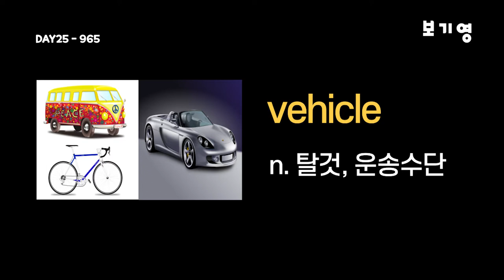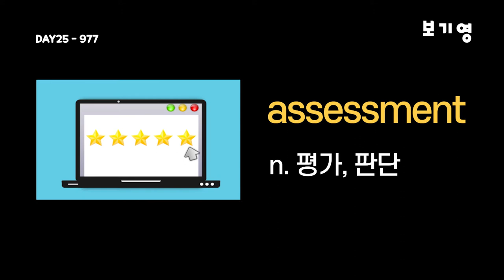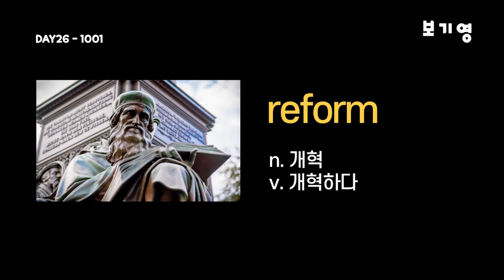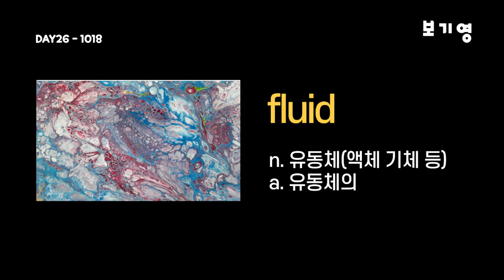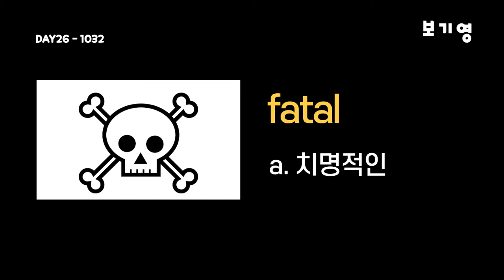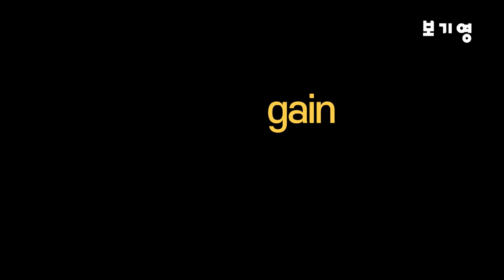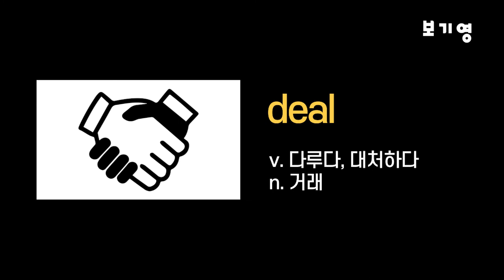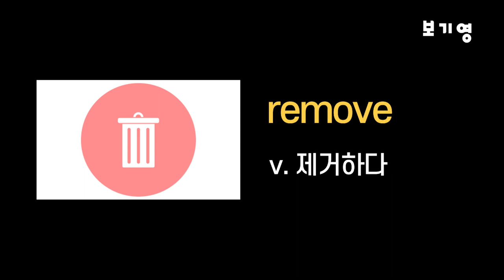워드마스터 수능2000 자동암기 DAY25-DAY26#워드마스터수능2000